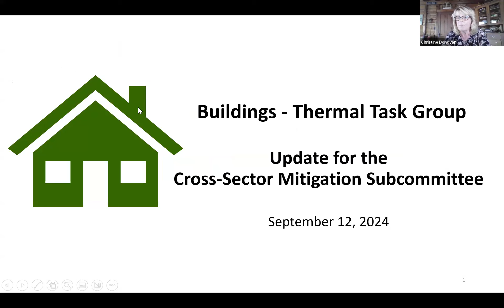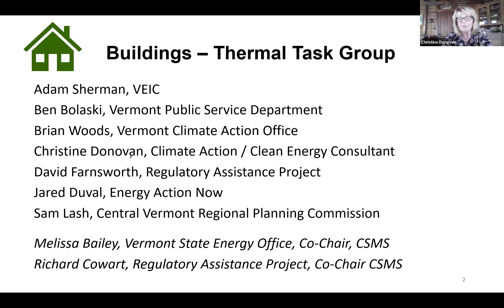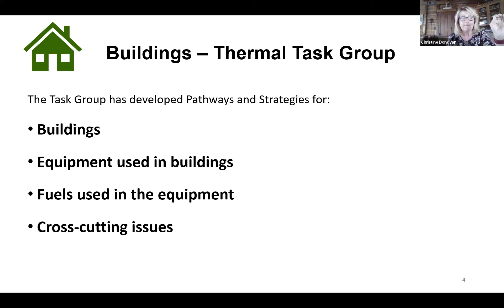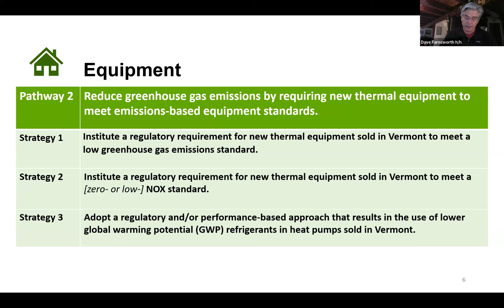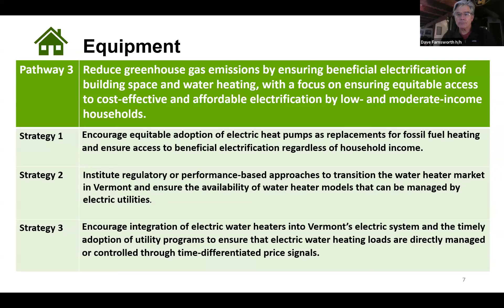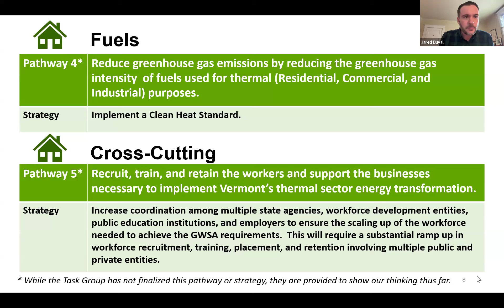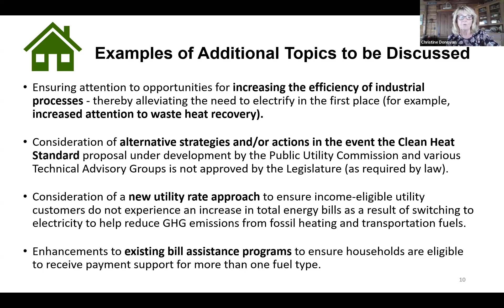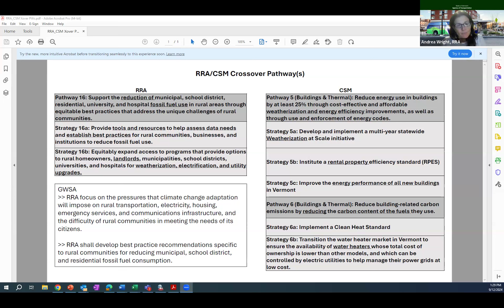Vermont Climate Council Cross Sector Mitigation Subcommittee Meeting September 12, 2024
Meeting of the Cross Sector Mitigation Subcommittee of the Vermont Climate Council September 12, 2024